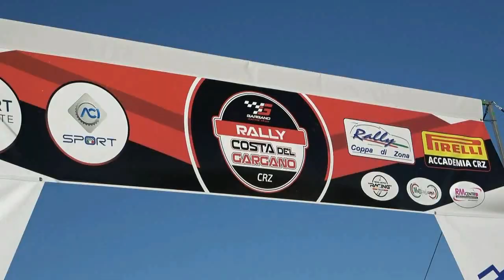STILLA-STILLA esterne 3° RALLY COSTA del GARGANO 2024 by TOP VIDEO di ABATE LELLO